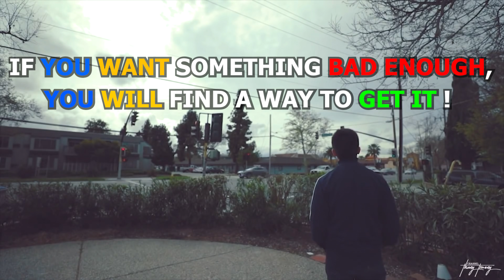Thang Truong 2024: Chia sẻ vài KINH NGHIỆM THỰC CHIẾN list nhà tốt nhất cho seller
Xin vào đây để donate cho kênh nếu các bạn yêu mến kênh :